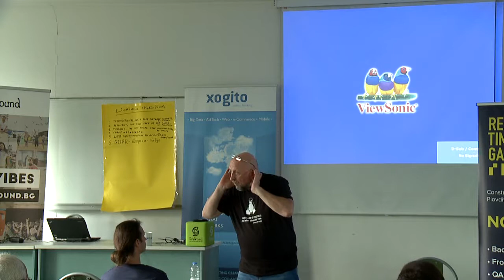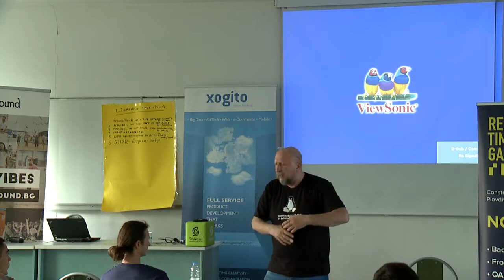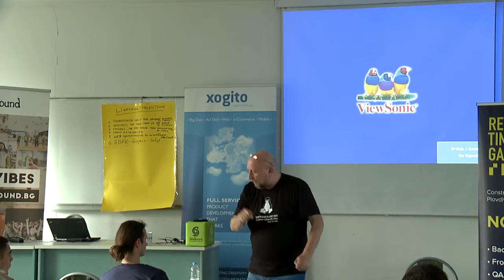TuxCon 2018 Lightning Talk: GDPR въпроси, Валентин Русалийски